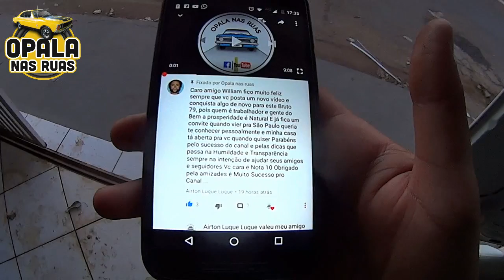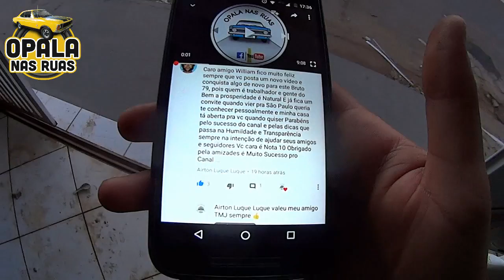COMO TIRAR FOLGA DA CAIXA DE DIREÇÃO DO OPALA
PÁGINA - CLASSIC RACING PARTS

CANAL - CLASSIC RACING PARTS